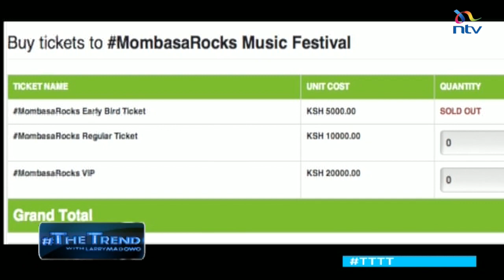TTTT: Kisumu man spends Ksh500,000 on 3-year-old son’s birthday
The Trend Trending Talkers LIVE from Kampala with Larry Madowo with panellists Cynthia Nyamai, Jackie Lumbasi and Alex Muhangi.